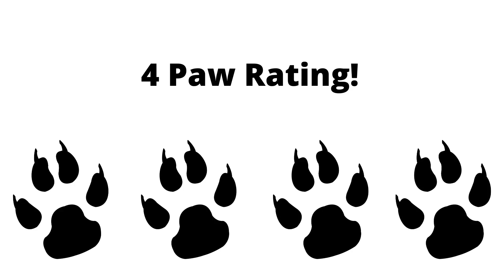The Black Cat Reviews Schleich Dinosaurs Velociraptor.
The Black Cat Reviews Schleich Dinosaurs Velociraptor. Watch the detailed review.